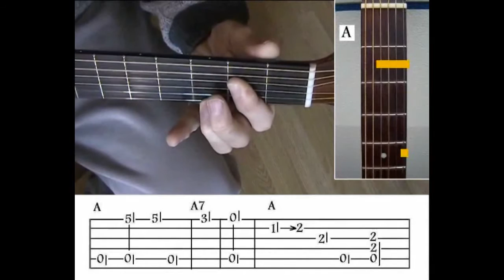Guitar Lessons For Beginners Acoustic Blues Handbook